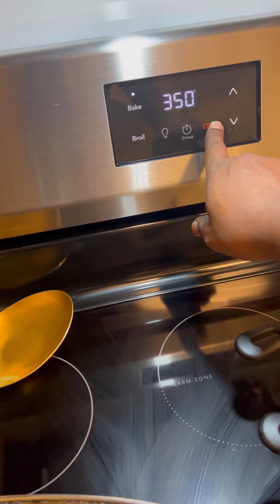Family Dinner with a Side of Gremlin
Dinner forfamily Gizmo specialdish dog Join me in this family vlog as I cook dinner for my loved ones and our adorable dog Gizmo! Watch as I prepare a nutritious meal, including curry chicken with carrots for my family and a special dish for Gizmo.